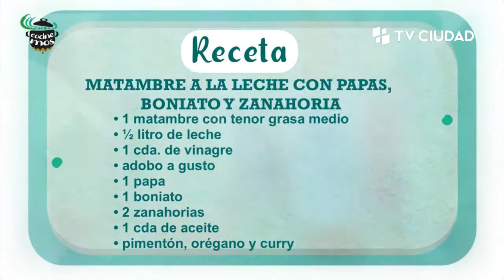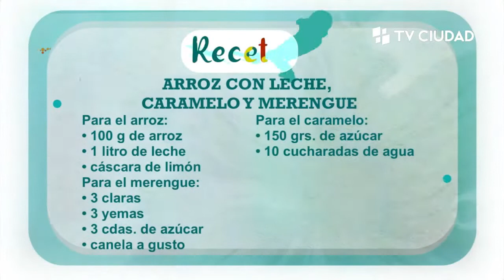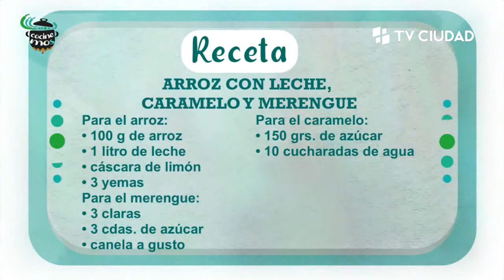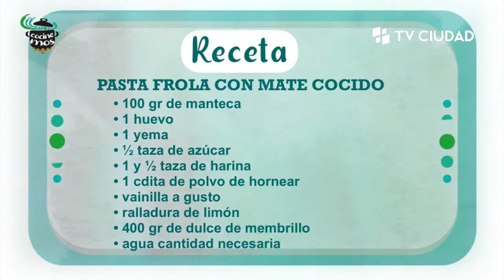Cocinemos - Las recetas de la abuela